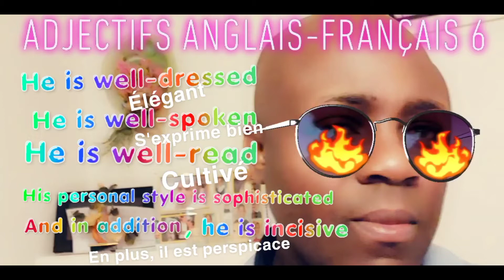Adjectifs Anglais-Français :well-dressed, well-spoken, well-read, incisive.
well-dressed, well-spoken,  well-read, incisive